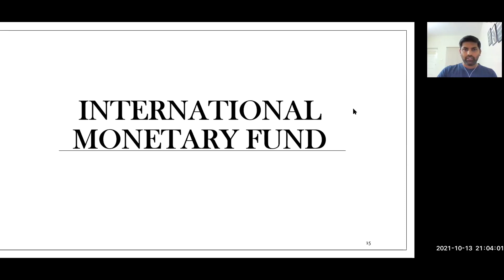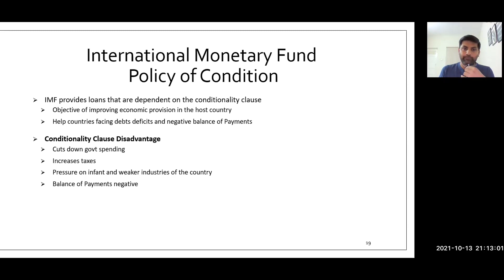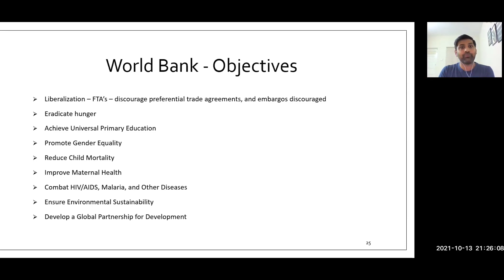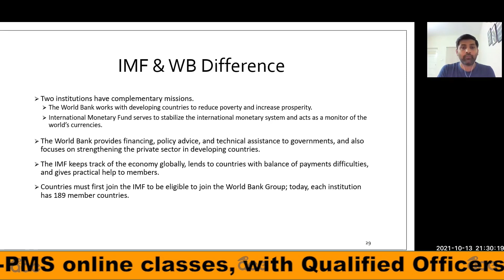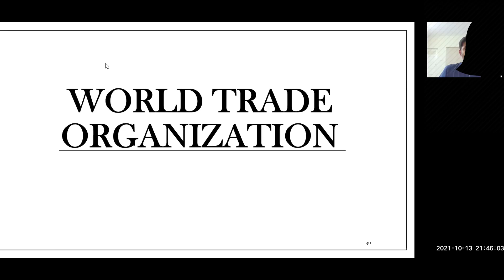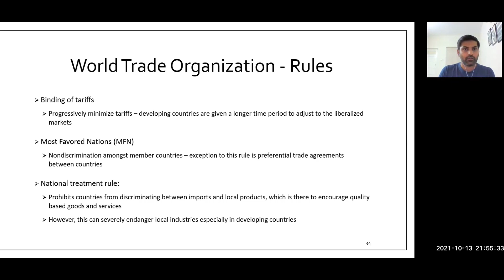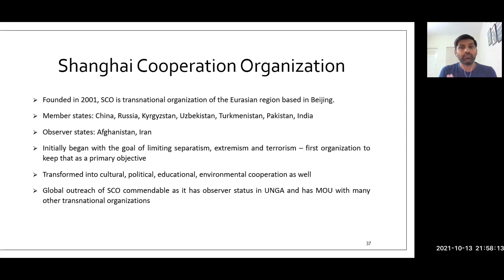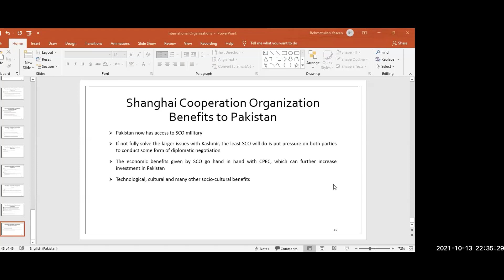Highlights of CURRENT AFFAIRS CLASS-2 | CSS-PMS | Assistant Commissioner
Join our Online Course to "Start your Preparation to qualify CSS-PMS Exam and become a Government Officer".

To know about our CSS-PMS Qualified Faculty, Please Visit Our Official

We will specially guide you about "CSS-PMS SUBJECTS SELECTION".

Registration Open.